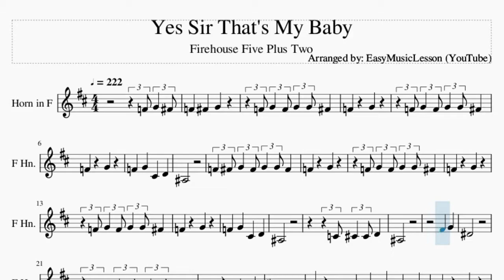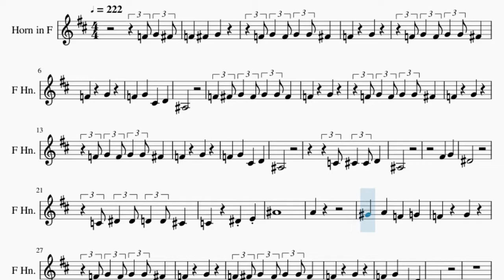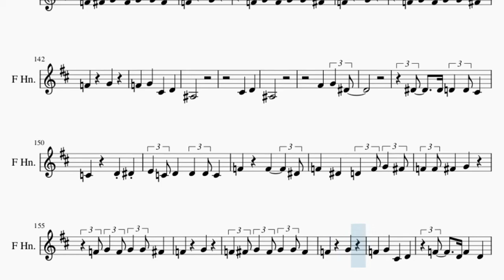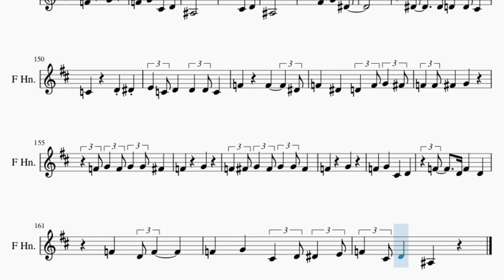Horn Sheet Music: How to play Yes Sir That's My Baby by Firehouse Five Plus Two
Here is a sheet music/tab video on the song Yes Sir That's My Baby by Firehouse Five Plus Two on the horn. A horn sheet music arrangement which is transposed to notes that are easily played by horn, for the song Yes Sir That's My Baby by Firehouse Five Plus Two.

EasyMusicLesson2 teaches you to play the your favorite instrument, through well-arranged sheet music so that you too can learn how to play Yes Sir That's My Baby by Firehouse Five Plus Two on the horn as fast as you can. A horn sheet music with backing tracks to help your play the song better.

Chords of Horn arrangement:
Eb Maj   Bb Dom 7   Bb Dom 7   Eb Maj   Eb Maj   Bb Dom 7   Bb Dom 7
Eb Maj   Eb Dom 7   Ab Dom 7   F Dom 7   Bb Dom 7   Eb Maj
Bb Dom 7   Bb Dom 7   Eb Maj   Eb Maj   Bb Dom 7   Bb Dom 7
Eb Maj   Eb Maj   Bb Dom 7   Bb Dom 7   Eb Maj   Eb Dom 7   Ab Dom 7
F Dom 7   Bb Dom 7   Eb Maj   Bb Dom 7   Bb Dom 7   Eb Maj
Bb Dom 7

Melody notes of Horn:
F4 G4 Gb4 F4 Gb4 G4
F4 G4 F4 G4 G4 Gb4
F4 G4
F4 G4
F4 G4 Db4 D4
Bb3
F4 Gb4 G4 Gb4 G4 G4 Gb4
F4 G4
F4 G4
F4 G4
Bb3
C4 Db4 Db4 D4
Bb3
Gb4 G4
Eb4
C4 Eb4 Eb4 D4 D4 Db4
C4 Eb4 E4
Bb4
A4
Ab4 A4 F4 G4
F4 G4
F4 G4
F4 G4
Bb3
F4 G4
F4 G4 G4 Gb4
F4 G4
F4 G4
F4 G4 D4 C4 D4
Bb3
F4 G4
F4 G4
F4 G4
F4 G4 D4 C4
D4   Bb3
Db4 D4 Bb3
Gb4 G4 Eb4
Eb4 D4
C4   A4
A4 G4   G4
A4   A4
A4   A4
F4 G4
F4 G4 F4
F4 G4
Bb3
F4 G4 Gb4
F4 Gb4 G4
F4 G4 F4 G4
F4 Gb4 G4
F4 G4 F4 Ab4 Ab4 G4
F4 G4
F4 G4 Db4 D4 Bb3
Bb3
F4
F4 Gb4 G4
F4 G4
F4 G4
Bb3 C4 G3 F3 Bb3 Bb3 C4
Bb3 C4 Db4
D4 Bb3
G4 G4
G4 Eb4
A4 F4 F4 Eb4 F4 G4 Gb4
F4 F4 Gb4 G4
F4 Gb4 G4
F4 G4 Ab4 G4 F4 D4
F4 F4 Gb4 G4 F4
G4 F4 Db4 Db4 D4
Bb3 C4 G3 F3 Bb3 Bb3 Bb3
Bb3 D4 F4
D4 F4 G4 F4 Bb4 G4 F4
Bb4 Ab4 G4 Gb4
F4 A3 Eb4 C4
C4 G3 A3 G3 D4 G3 Db4 F3
C4 A3 F4 F4 Eb4
F4 D4 F4 Db4 Db4 D4
Bb3 G4 G4 F4 F4
G3 Ab3 A3 D4 A3 C4 Bb3
D4 F4 F4 G4 Bb4
Db5 Db5 Db5 C5 Bb4 G4
Ab4 A4 F4 F4 E4
Eb4 C4 C4 C4
Eb4 C4 C4 C4 F4
Eb4 Db4 D4 F4 G4 Bb4
F4 F4 E4 Eb4
D4 F4 G4 Bb4 Bb4 Bb4
D4 D4 Db4
D4 Db4 D4 Bb3
Eb4 Eb4 Eb4 D4
Eb4 Eb4 Eb4 Eb4 Eb4
E4 E4 E4 E4 Eb4
E4 E4 E4 E4 E4
F4 F4 F4 F4 G4 G4
G4 F4 G4 G4 G4
D5 Db5 D5 Db5
D5 Db5 C5 Bb4
A4 Ab4 G4 Gb4
F4 E4 Eb4 D4
C4 B3 Bb3 Ab3
A3 Ab3 G3 F3 G3
Bb3 G3 Bb3 G3
A3 F4 G4 G4 Gb4
F4 G4
F4 G4
F4 G4
Bb3
F4 G4
F4 G4
F4 G4
Bb3
Db4 D4
Bb3
Gb4 G4 Eb4
Eb4 Eb4 D4 D4 Db4
C4 D4 Eb4
E4 C4 D4 D4 D4 C4
F4 F4   Eb4
F4 Eb4 D4 F4 G4 Gb4
F4 G4
F4 G4
F